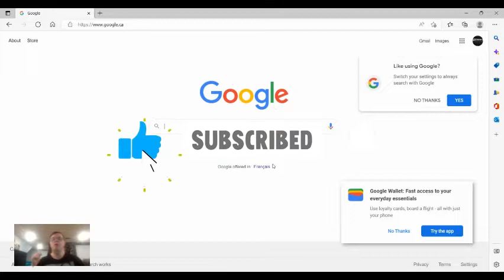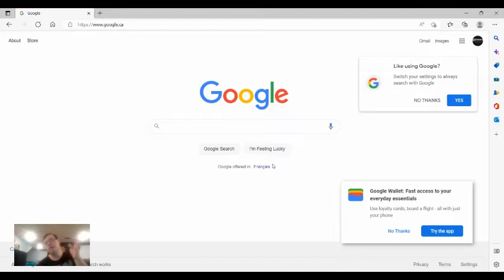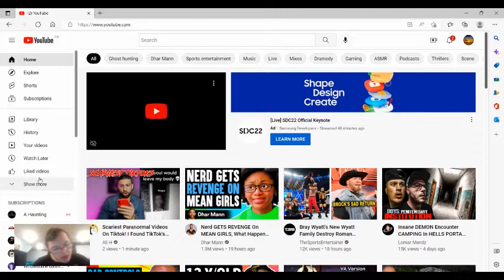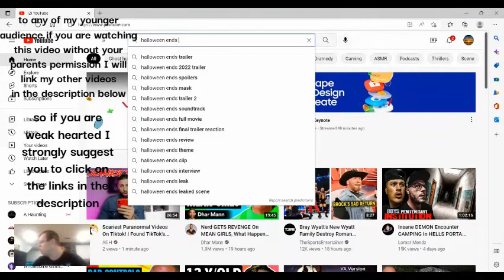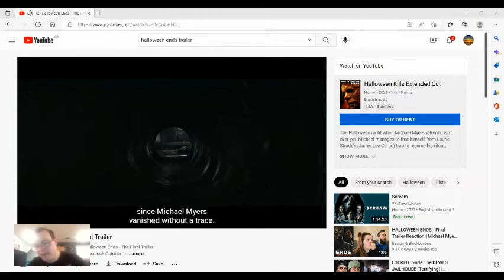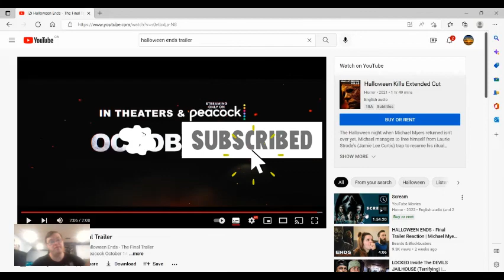Halloween Ends ( Movie Trailer Reaction ) Halloween Edition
Wednesday. October,12/2022

Story Behind Halloween Ends:
four years after her last encounter with masked killer Michael Myers, Laurie Strode is living with her stepdaughter and trying to finish her memoir. Myers hasn't been since, and Laurie finally decides to liberate herself from rage and fear and embrace life, however, when a young man stands accused of harming a boy that he was babysitting it ignites a cascade of terror that forces Laurie to confront the evil she can't control

It's Finally October:
through the month of October I will be creating some Halloween related videos so because it is getting into that time of the season I'll be creating some not too scary videos on this channel if some of you are weak hearted on this video I will leave four of my older videos down below the description but don't forget to subscribe, like this video and comment something positive down below so get your lunch, your snacks and your favorite blanket and enjoy the trick or treating fun and Happy Halloween to everyone all around the world

Chris Young: The Man I Want To Be { Man I Want To Be studio acoustic cover:

When Did I Start Doing Reaction Videos:
I started doing reaction videos for 2 years I have seen a ton of videos of how to create a proper reaction video but back then I didn't had a laptop I had to use a tablet for all of my reaction videos but ever since I created so many reactions that was when I found myself on the Internet I am now known to react to videos that are music type and movie type of videos but what really shocked me the most is that it was you that loved and related to my videos

but it was all of the out pouring of love and Inspiration in the comments that led me into creating these type of videos I just want to say thank you for supporting me and my channel since day one I have the best fans in the world thank you for allowing me to create videos that you all love I am going to stay and keep working on more videos for all of you